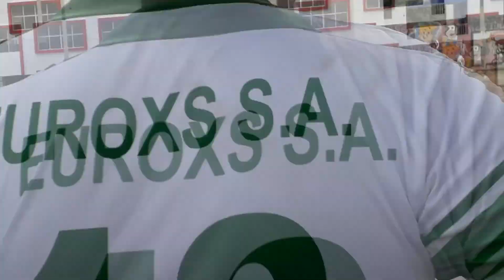PROYECTO LUQ SAN 2018 ATY